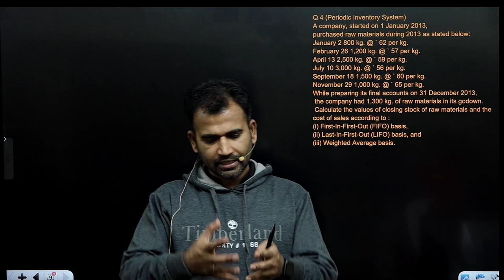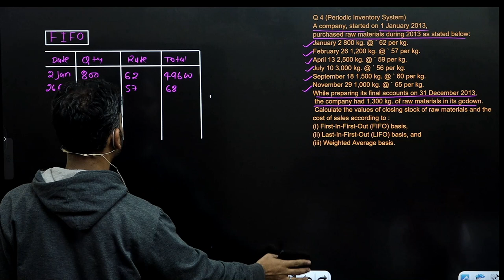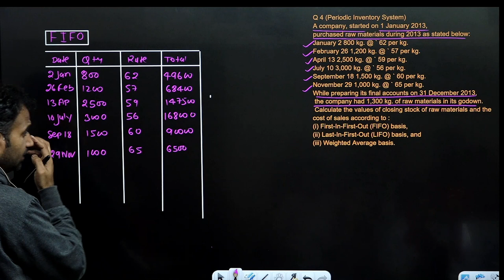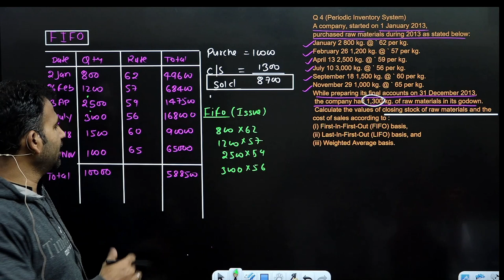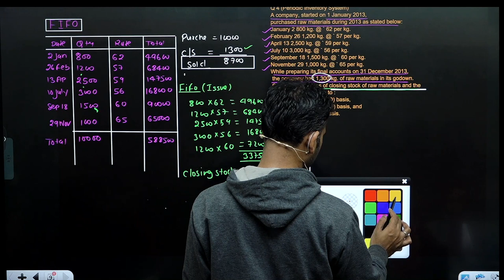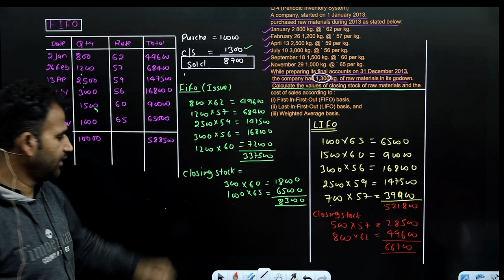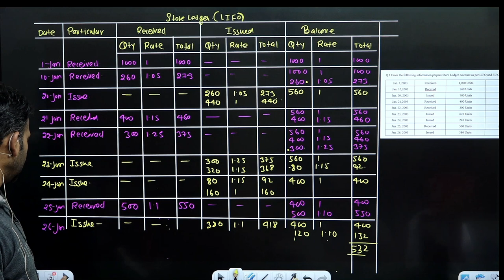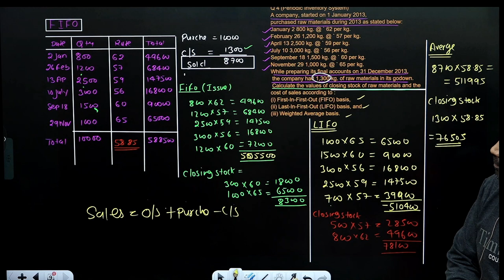financial account for bcom class | periodic inventory system | part 5 | du | by anuj sir